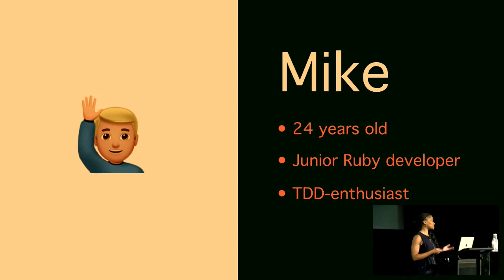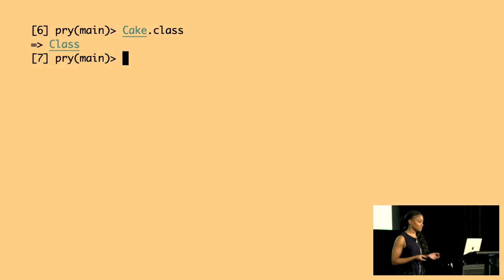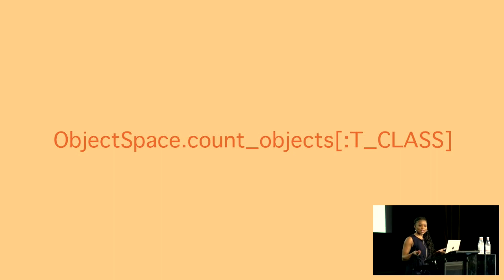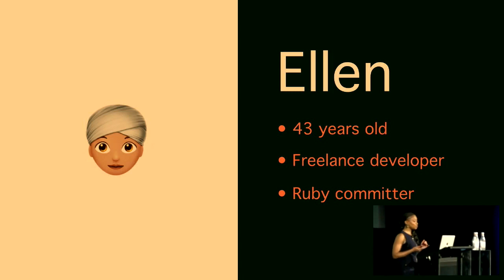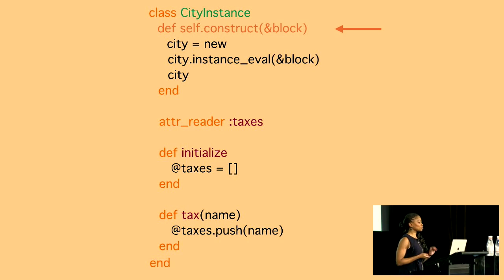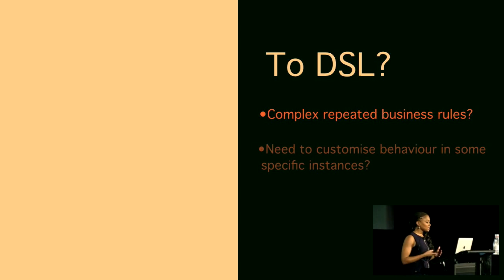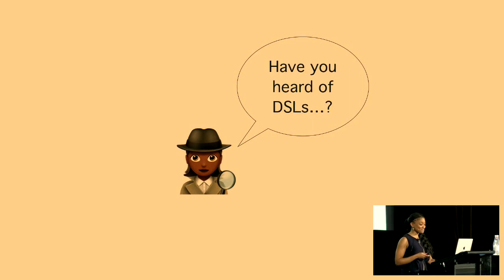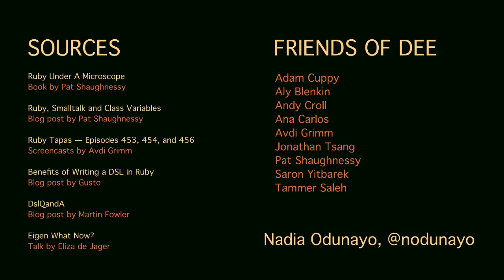The Case Of The Missing Method - A Ruby Mystery Story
Nadia Odunayo

Business is slow for Ruby Private Investigator, Deirdre Bug. She’s on the verge of switching industry when she gets a call from an anxious young man. "Some class methods have gone missing," he tells her breathlessly. "I need your help."

Deirdre takes the case and begins exploring Ruby objects behind the scenes. Though she thinks she's on familiar ground — Ruby's object model, method lookup — she's about to discover that she really has no clue.

[Nadia] is CEO at [The StoryGraph] Before that, she co-directed Ignition Works, a company that did a mix of in-house product development and software consultancy, helping large firms to manage their cloud platforms. She previously worked at Pivotal and originally learnt to code at Makers Academy in London. She maintains [speakerline.io] in her spare time."